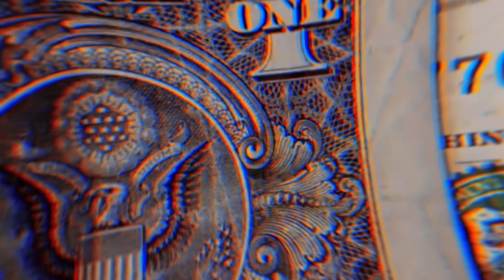DODO PRESSÃO 2024 - CD FEVEREIRO - MÚSICAS NOVAS PRA PAREDÃO - BLACK CDS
dodo pressao fevereiro 2024 com grave com musicas novas e antigas.  repertorio novo com musicas como sessão studio, eu falei pros meu manos, adestrador, cintura ingnorante, vuco vuco, baila, jet ski, conveniência, com musicas novas de 2023 e algumas de 2022 e mais antigas, ultra qualidade black cds

Bem-vindo ao som contagiante do CD JANEIRO de Dodo Pressão!  Prepare-se para uma explosão de ritmo e energia com as melhores músicas de bregadeira atualizadas para o paredão.  Este é o seu convite para uma jornada musical única, onde cada faixa é uma explosão de alegria e batidas envolventes.  Aperte o play e deixe-se levar pela atmosfera contagiante que vai transformar suas festas e celebrações em momentos inesquecíveis!  Não perca tempo, compartilhe, curta e dance ao som do CD JANEIRO de Dodo Pressão - a trilha sonora perfeita para celebrar a vida e o novo ano que se inicia!